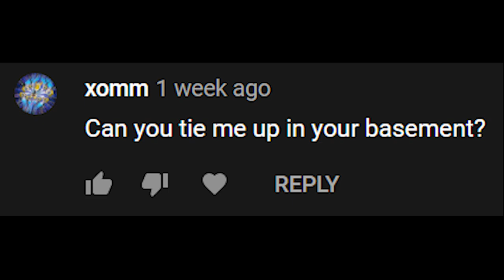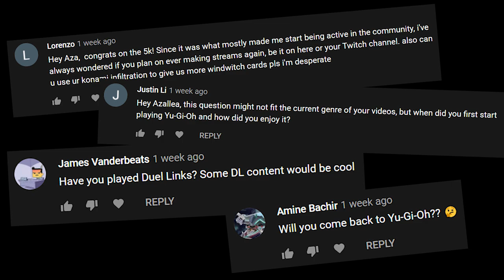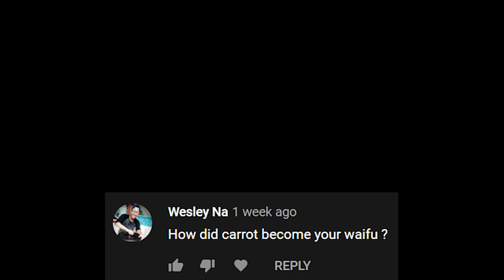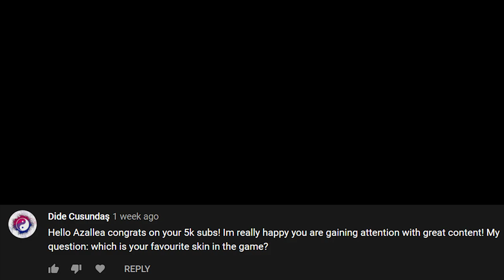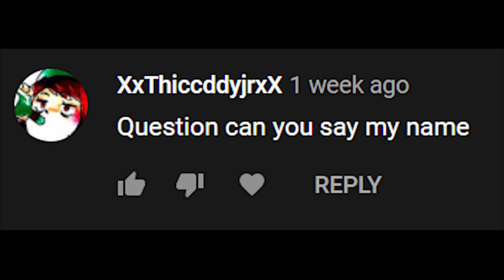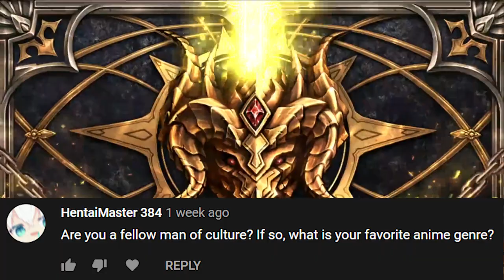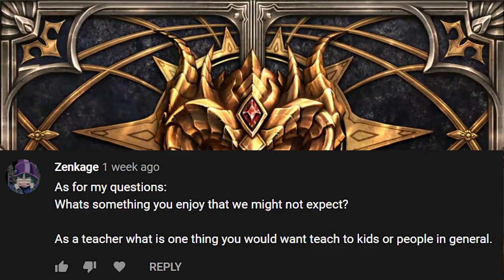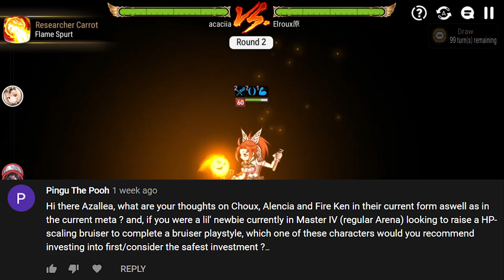5,000 Subscriber Special - Q&A Edition!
Today, I want to thank all of you for the support that you've given me over the years! None of this would have been possible without each and every one of you! 5,000 subscribers is a large milestone for me and I honestly never thought I'd ever be able to grow a channel this large. I have been blessed with such an open and friendly community. I will continue to strive to meet your expectations moving forward!